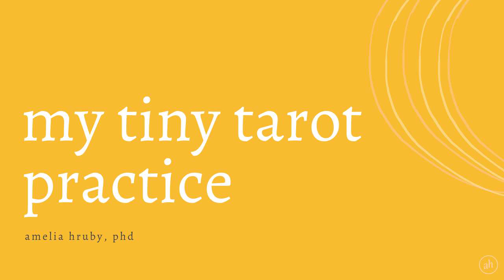three of cups ✺ my tiny tarot practice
the three of cups is about sharing the joy (and grief) of life

⁕ get my tiny tarot zine — a digital zine sharing written interpretations of every card in the tarot, based on these tiny episodes — sliding scale $5-20